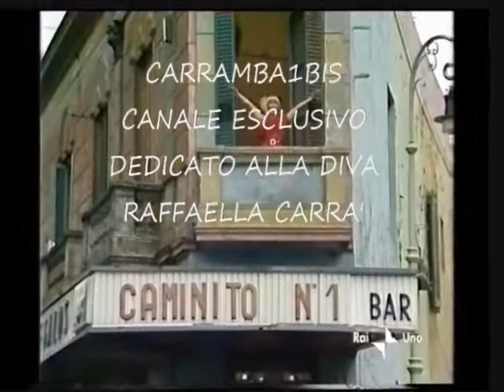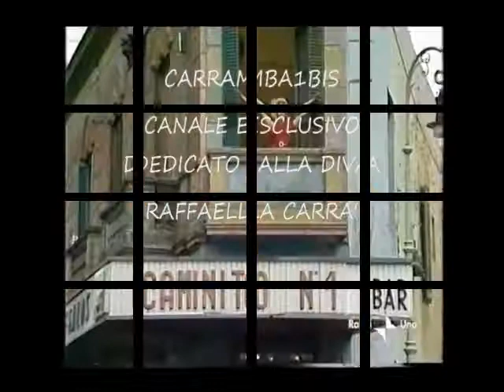R Carrà👱‍♀️Balletto Raffaella Raffaella 🕺🕺🕺 By Mario & Luca D'Andrea Carrambauno